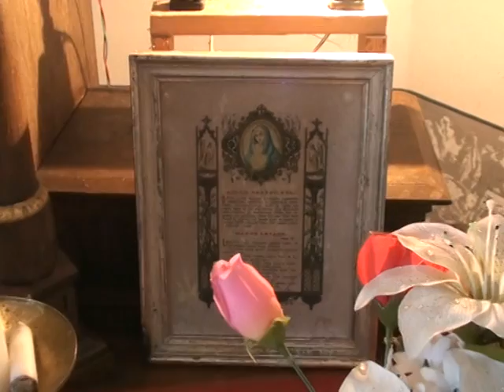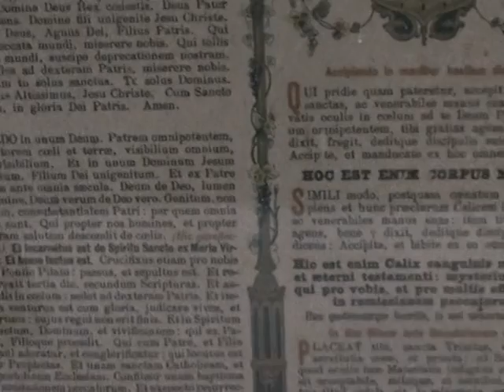Kaplnka zasvätená Sv. Jozefovi